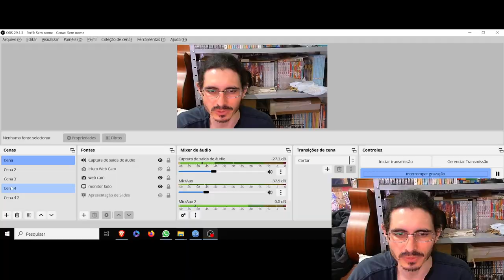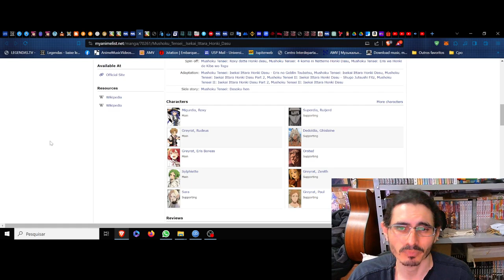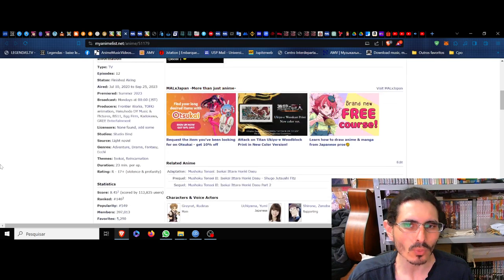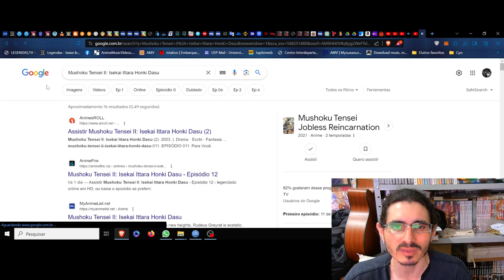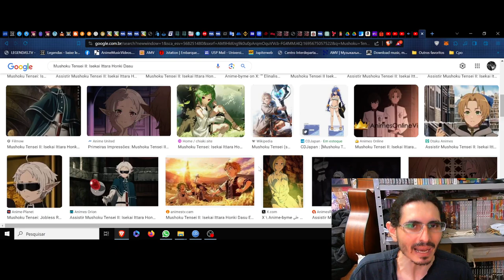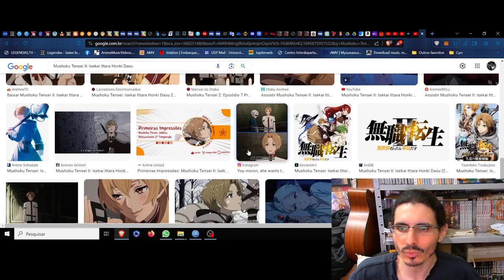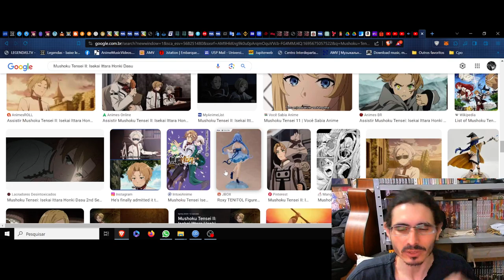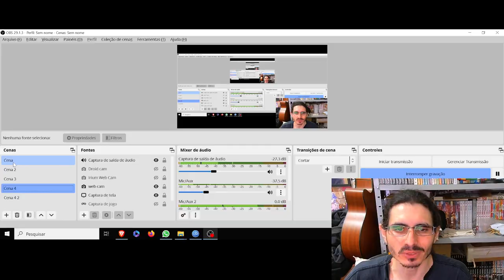(FD) Mushoku Tensei II: Isekai Ittara Honki Dasu (Jobless Reincarnation) A redenção da impotência